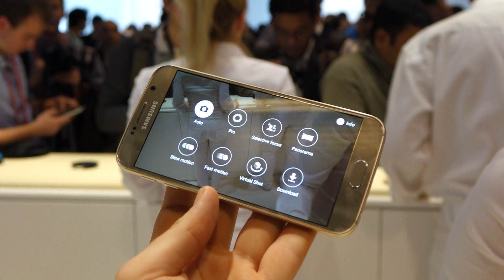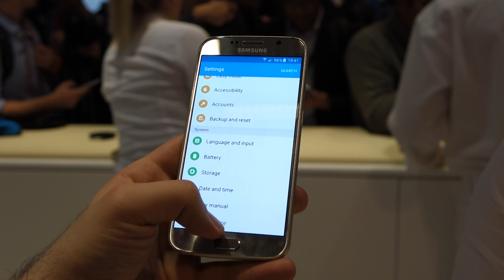Samsung Galaxy S6 design walk through @ MWC 2015